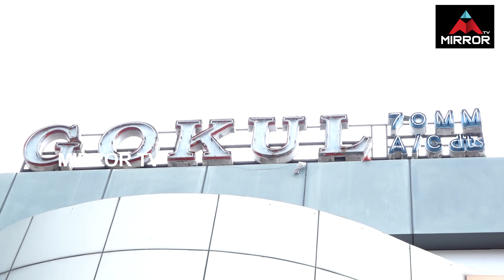Raju Gari Gadhi 3 Movie Shocking Public Talk | 2nd Day | Ohmkar | Ashwin Babu | Mirror TV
Raju Gari Gadhi 3 2nd Day Shocking Public Talk